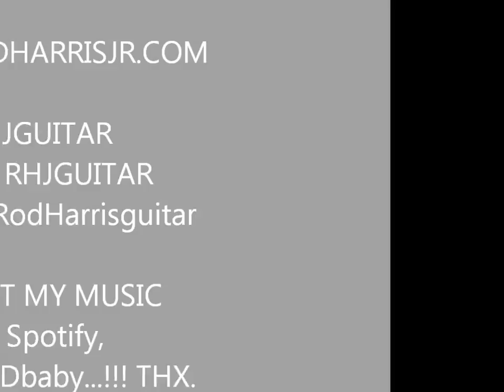George Benson Mimosa Solo - Jimmy Smith "off the Top" record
George Benson solo- on Mimosa...--for shedding (practicing) purposes only...